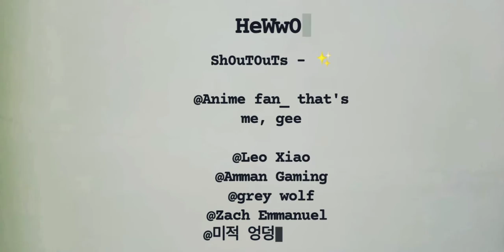𝙀𝙭𝙤𝙧𝙘𝙞𝙨𝙢 - among us. ✨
eXoRcIsM.
sCaRy EnOugH, 😭✨

gReAt fAn 🔥💛 -

pPl ft In ThIs vIdEo ✨ 🤦🏼‍♂️ -

Hi, Y'aLL aRe JuSt AmAzInG,
ᵗᑋᵃᐢᵏ ᵞᵒᵘ, fOr ALL tHe SuPpOrt _
ps. dA sUbS 🐼✨.

 l0vE t0 aLL ThE oNe's wHo've BEen
sUpPoRtInG meh, 💙✨

AnY iDeAs fOr Da nXt UpLoAd?

BruVvv ツ -

mA DiScOrD ツ -

mmy ig -

snaaap ✨ - Ray_Lilboi [add me]